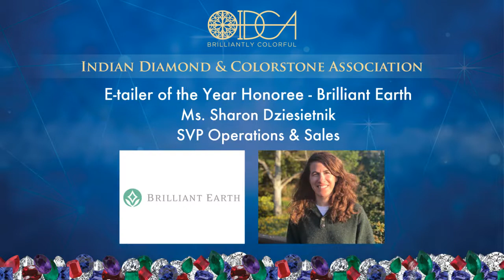E tailer of the Year Honoree - Brilliant Earth - Ms. Sharon Dziesietnik ~ SVP Operations & Sales